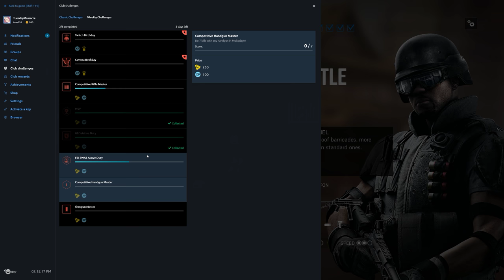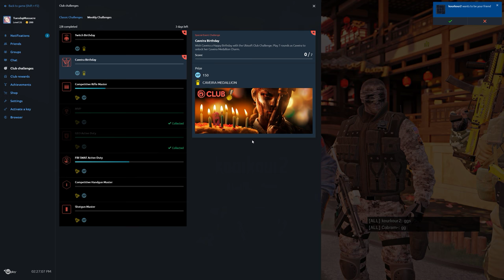Rainbow Six Siege + Part 1323 + Skyscraper TDM Secure Area + Blood Orchid pcgaming crew